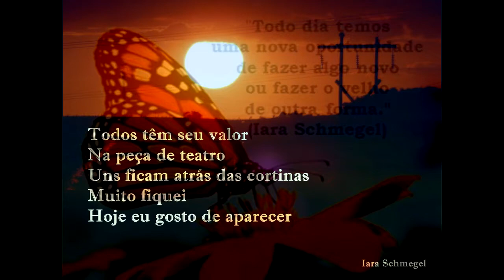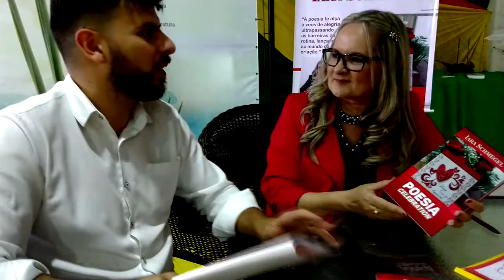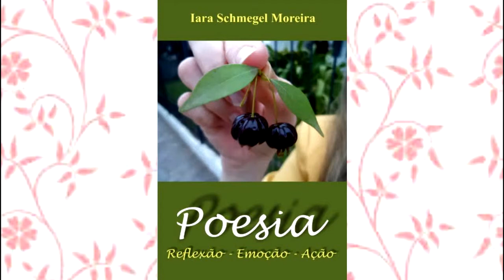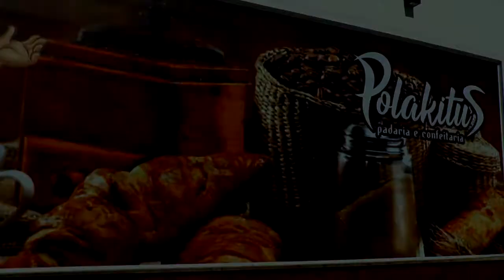No Programa Lagoa Mais, o jornalista Voltaire Santos informa para a Região: